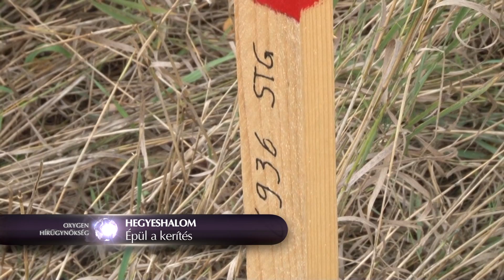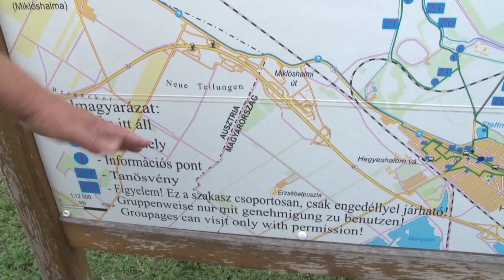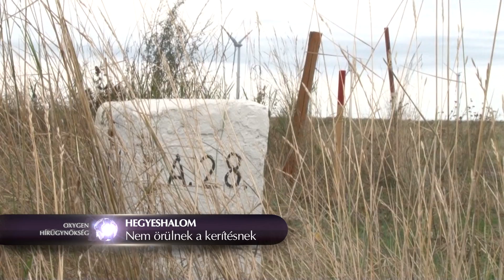Épül a kerítés